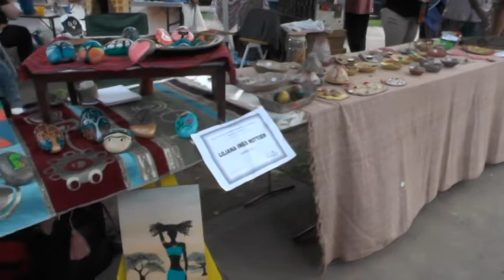5° EDICIÓN DE LA FERIA ANUAL “MANOS CREATIVAS”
PARTICIPARON MÁS DE 100 ARTESANOS DE TODA LA PROVINCIA